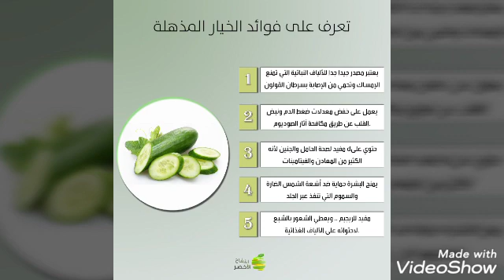تعرف على اهم فوائد الخيار